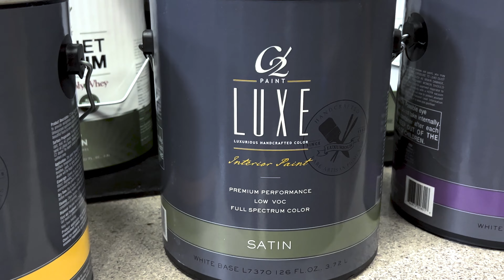What Are the Different Types of Paint Sheens?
Harry Adler, co-owner of Adler's Design Center & Hardware in Providence, RI, walks you through the six different types of paint sheens and the best scenarios to use them in your next paint project.

Visit Adler’s Design Center & Hardware in Providence, RI for all your renovation needs including paint, decorative hardware, window treatments, wall coverings, textiles, fabrics, and even in-home design services.